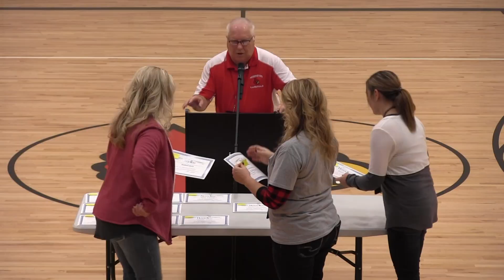Lincoln Elementary Honor Roll 2nd Quarter 2018-2019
Lincoln Elementary School held their 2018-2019 Honor Roll presentation for the 2nd quarter on January 11, 2019.